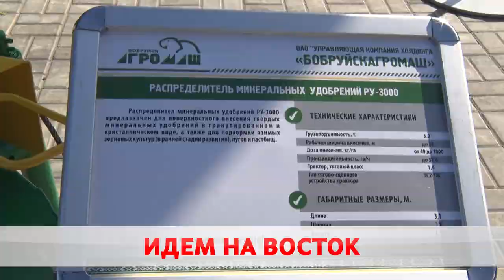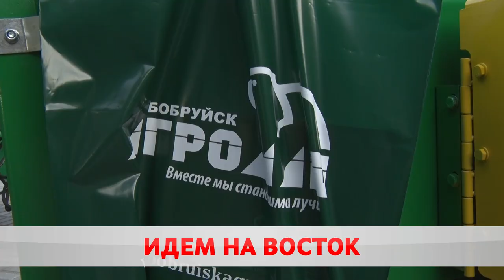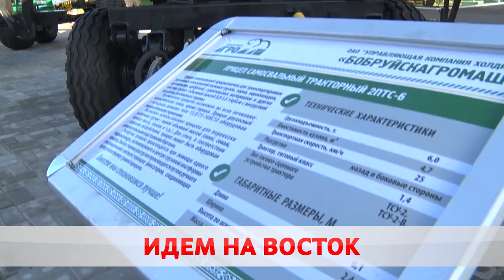Зачем Бобруйск посетила делегация Приморского края?